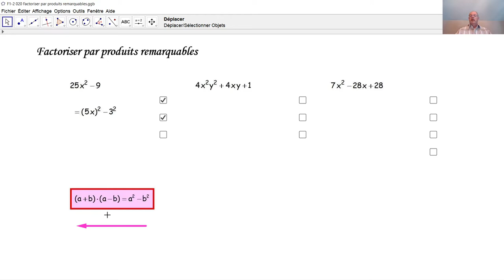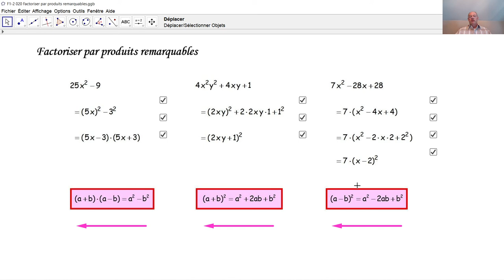F1-2 020 Factorisation par produits remarquables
Qu'appelle-t-on factoriser? Comment peut-on factoriser grâce aux produits remarquables. Trois exemples sont expliqués.